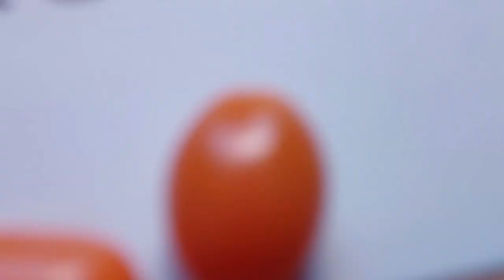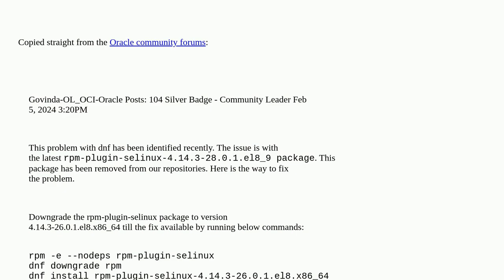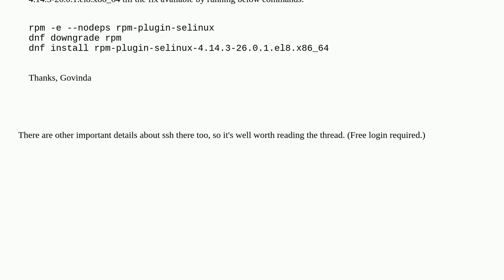Unix: Oracle Linux 8 server won't update because of missing files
Oracle Linux 8 server won't update because of missing files

A special thanks goes out to the community

  dnf oracle-linux linux